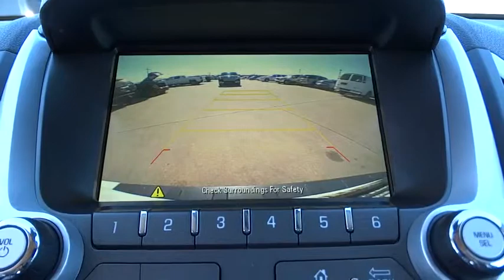2015 GMC Terrain Tulsa, Broken Arrow, Owasso, Bixby, Green Country, OK G5481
2015 GMC Terrain

Ferguson Superstore
1601 N Elm Place

Price includes: $250 - General Motors Consumer Cash Program. Exp. 02/02, $1,000 - GM Loyalty Private Offer. Exp. 03/02